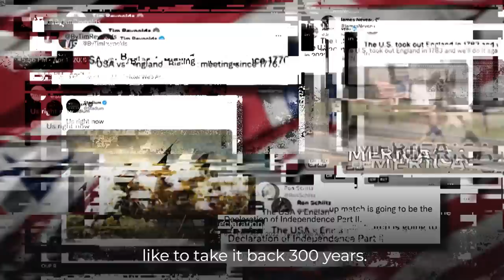Qatar 2022: A Beginners Guide to the Football | Start Here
The 2022 World Cup kicks off in Qatar on November 20. For those who don’t usually follow football, AJStartHere with Sandra Gathmann explains how the tournament works — and some of the teams, players and matches to look out for.